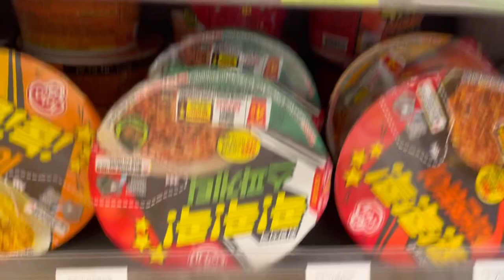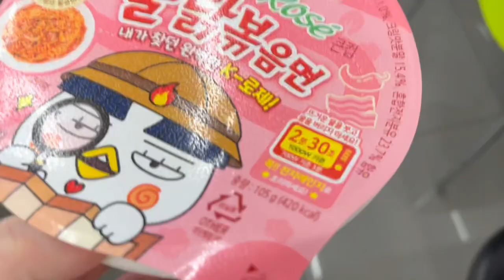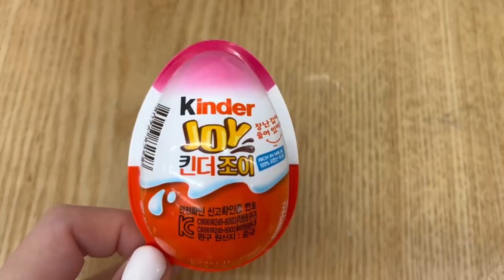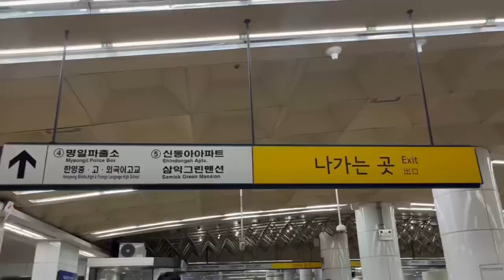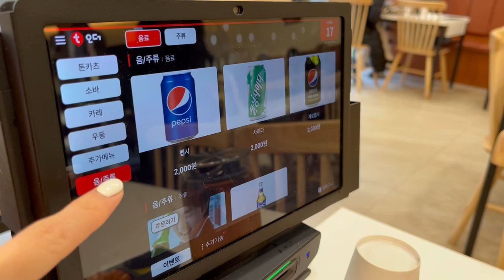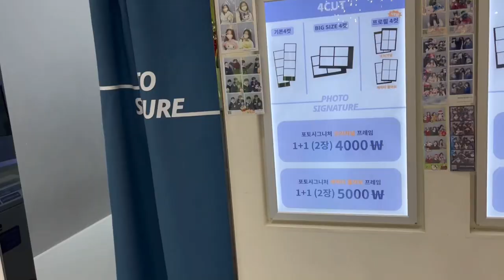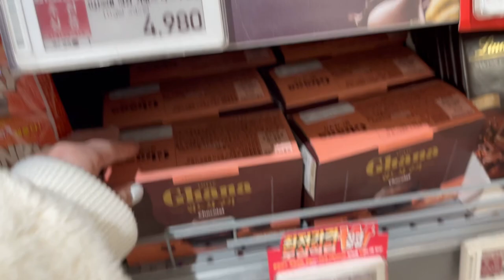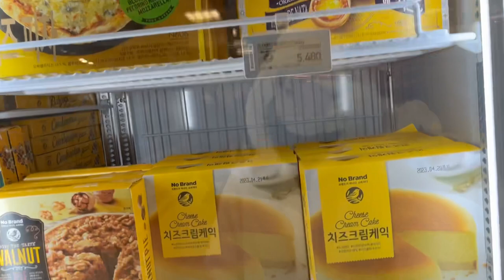💕 Challenge to eat only pink food at Korean convenience store + Vlog